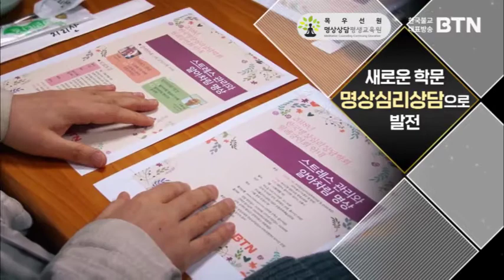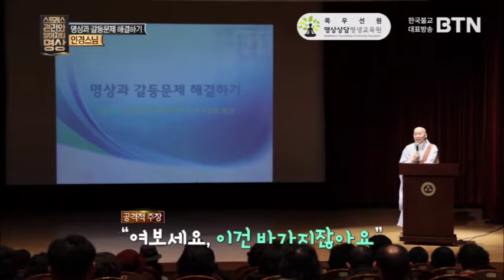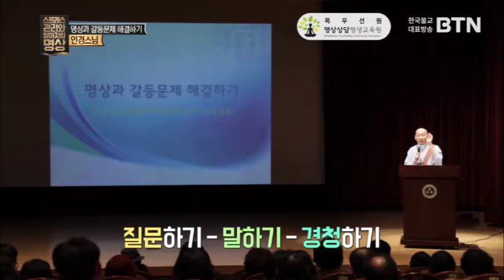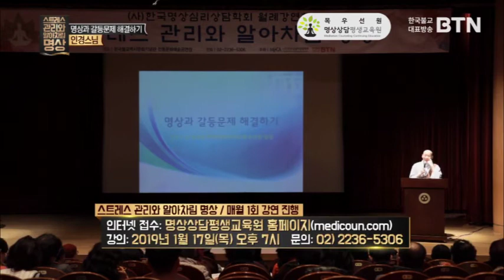스트래스 관리06 - 명상과 문제 해결하기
6  명상과 문제 해결하기 - 인경스님